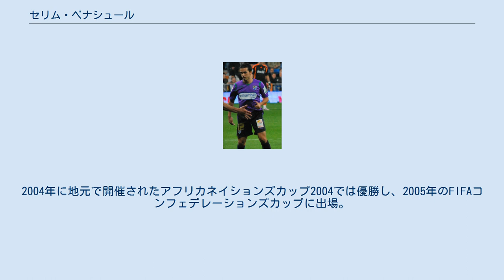セリム・ベナシュール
アル・カーディシーヤ・クウェートの選手
セリム・ベナシュール（Selim Benachour, 1981年9月8日 - ）は、フランス・パリ出身の元サッカー選手。
 憧れの選手はジネディーヌ・ジダンであり、背番号「18」を好んで着けている。
 クレールフォンテーヌを卒業後、憧れのクラブだったパリ・サンジェルマンFCでプロデビューを果たすも、出場機会が限られていてローン生活を余儀なくされる。
契約切れを機にUEFAカップへの出場も見込めるヴィトーリアSCに加入するも、クラブは2部に降格してしまい、FCルビン・カザンに移籍する。
その後アル・カーディシーヤでアジアチャンピオンズリーグに出場、浦和レッドダイヤモンズ戦で再び日本の地を踏む。
 2001年のトゥーロン国際大会にU-20フランス代表として出場した。
この大会はFIFA公認の大会でない為、翌年の日韓W杯にはチュニジア代表として出場することができた。
2004年に地元で開催されたアフリカネイションズカップ2004では優勝し、2005年のFIFAコンフェデレーションズカップに出場。
アフリカネイションズカップ2006には選考されるも期待されたドイツW杯では、ロジェ・ルメール監督の判断で選考漏れしてしまう。
怪我で短時間しかプレーしなかったドス・サントスが招集されて自分が招集されなかったことを不満に思い、ルメール監督が辞めるまでの一時期は代表チームから離れることを明らかにした。
2010年に3年ぶりに招集を受けた。